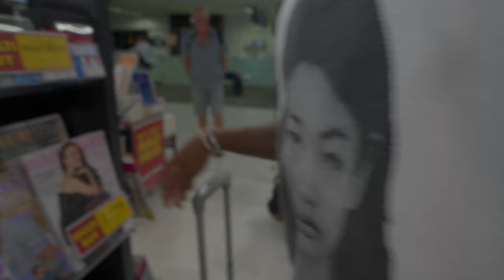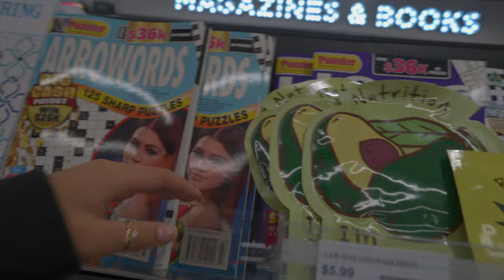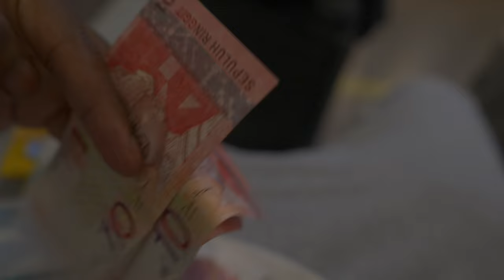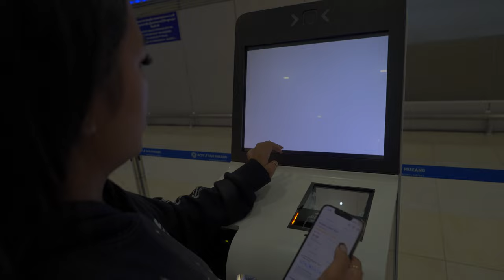Taking A BUDGET Airline To Thailand✈️😲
Thank yall for watching my video! See yall next week❤️

Socials✌️